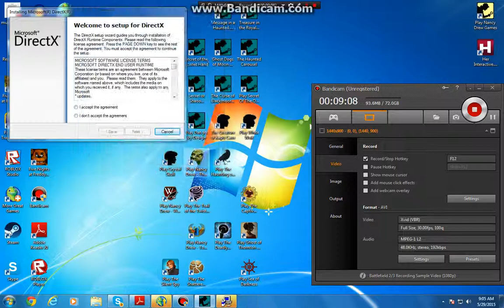Nancy Drew: Message In A Haunted Mansion- Part 1-Meeting Everyone